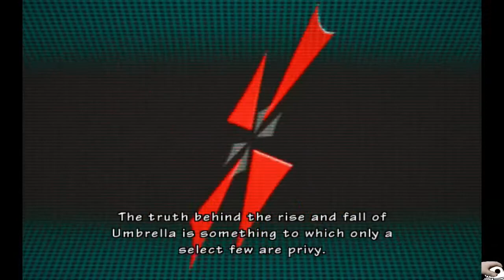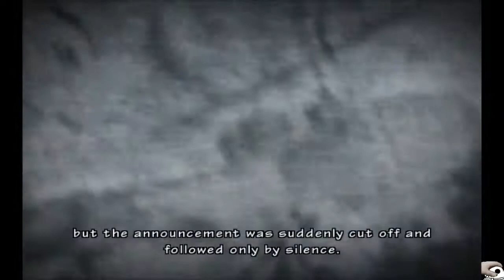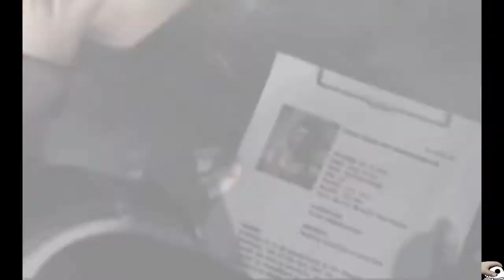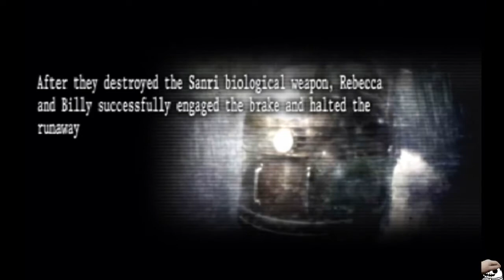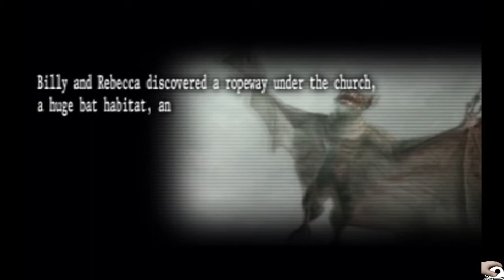Umbrella Chronicles first try pt.1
Never played this before so giving it a shot, finished the RE0 section and am enjoying it enough to keep going.